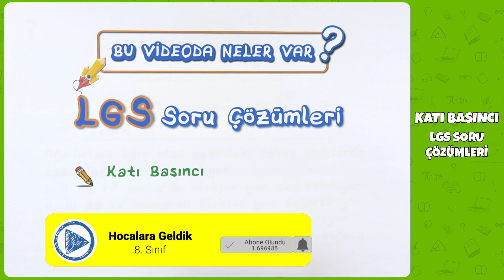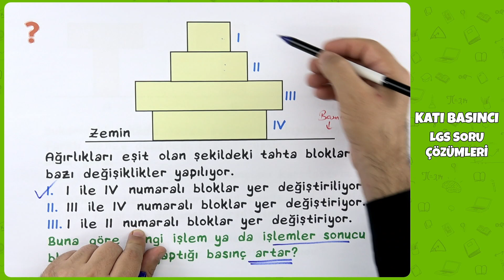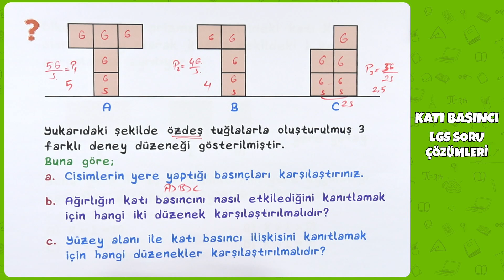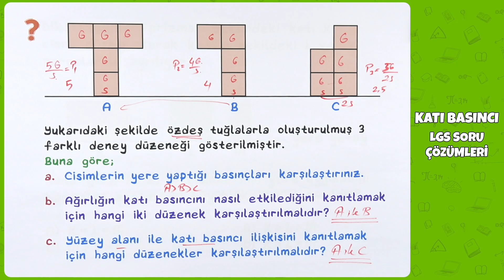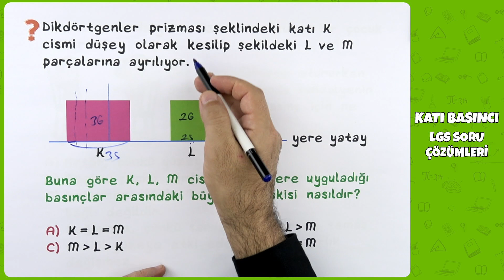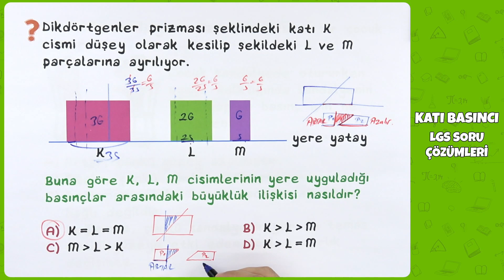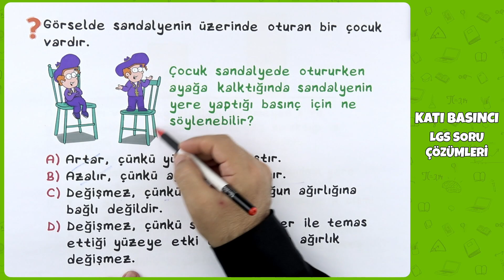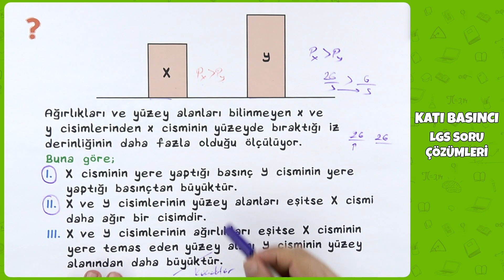LGS 2022 Fen Bilimleri - Katı Basıncı LGS Soru Çözümleri